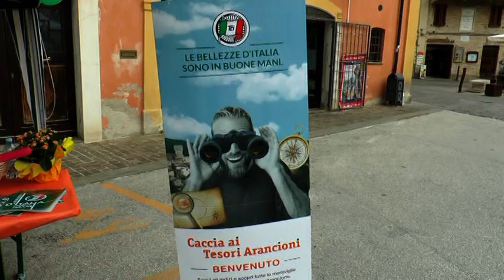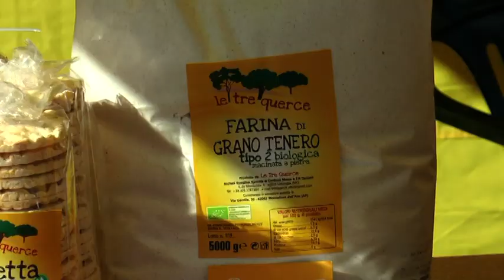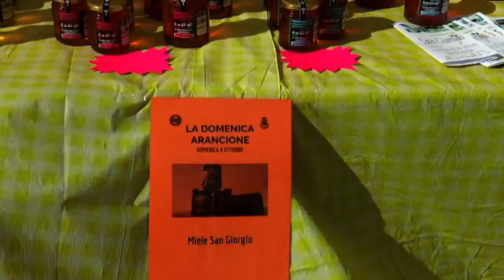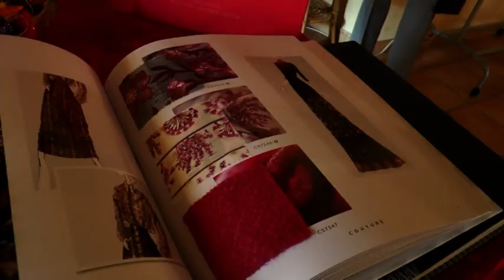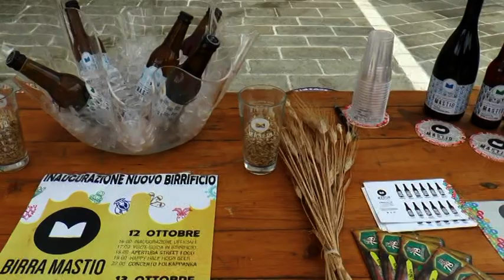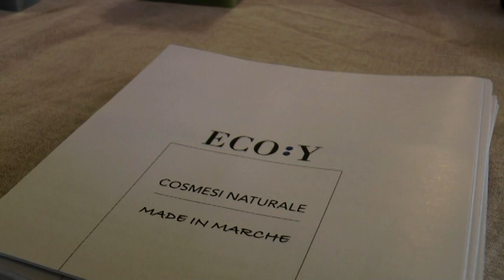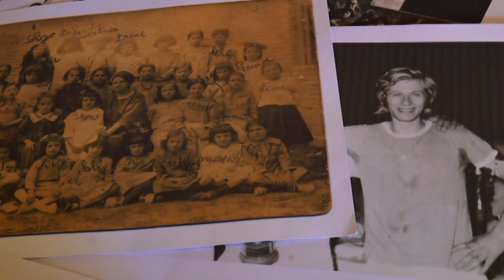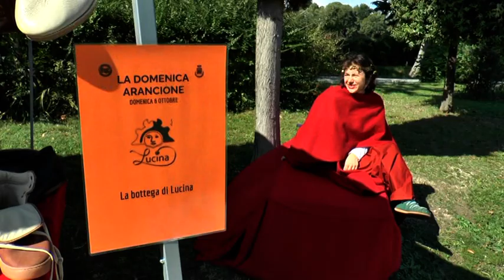7 News Special 06-10-2019 Urbisaglia Domenica Arancione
Domenica Arancione ad Urbisaglia tra Rievocazioni medievali, stand e prodotti del territorio ai piedi della Rocca fino ad arrivare al parco archeologico e l'anfiteatro per immergersi nell'epoca romana. Una domenica seguita dalle nostre telecamere e che vi riproponiamo in sintesi